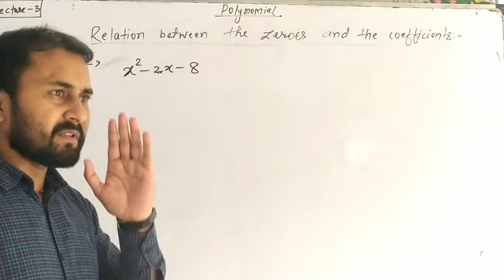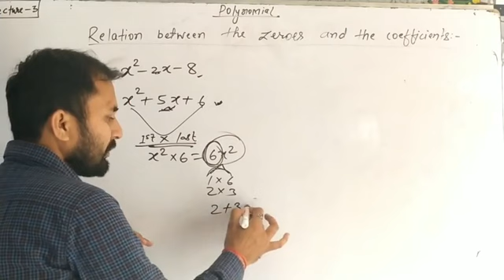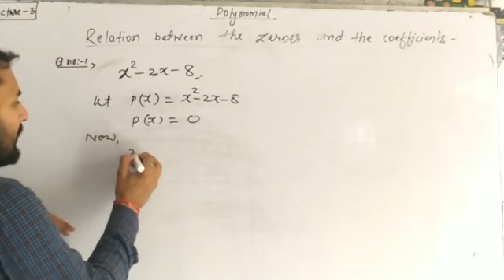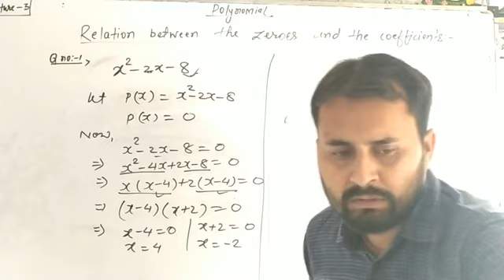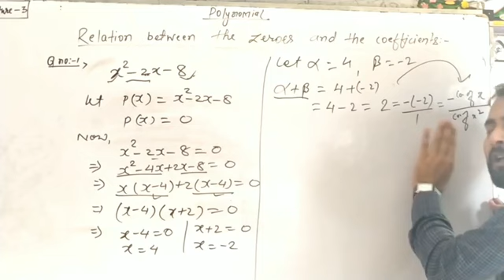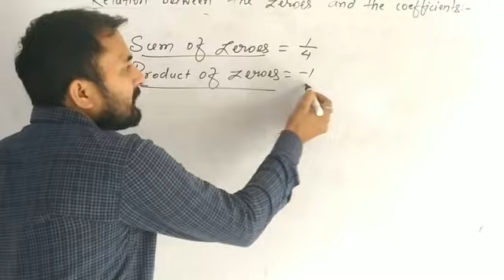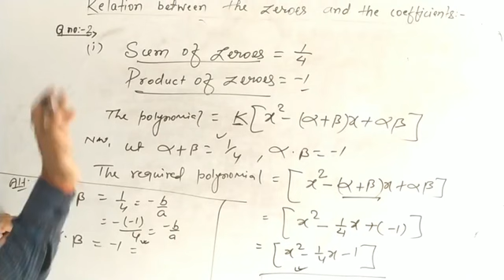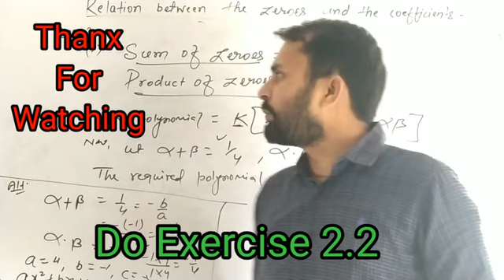Polynomial class 10 Exercise 2.2 by Gautam Kashyap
In this video we learn how to solve ncert exercise questions of 2.2